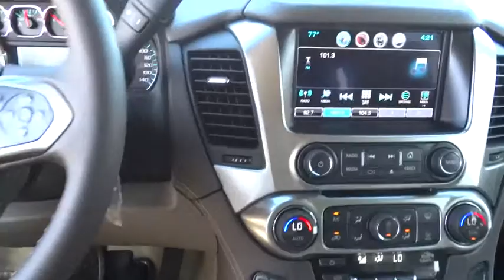2016 Chevrolet Tahoe Corpus Christi, Portland, Alice, Kingsville, Victoria, TX GR273447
2016 Chevrolet Tahoe

 2118 S Padre Island Dr